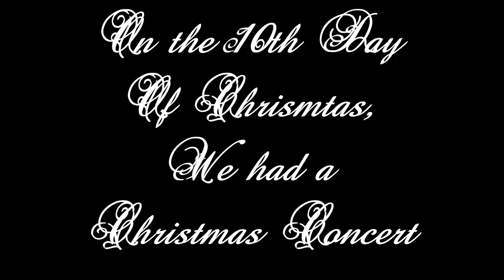Christmas Concert at Small Town Church - Day 10 of The 12 Days of Christmas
Join me for a Christmas concert at Small Town Church, and day 10 of the 12 Days of Christmas. We revisited our Small Town Church where we started our first day. I hope you enjoy the beautiful music as much as we did.